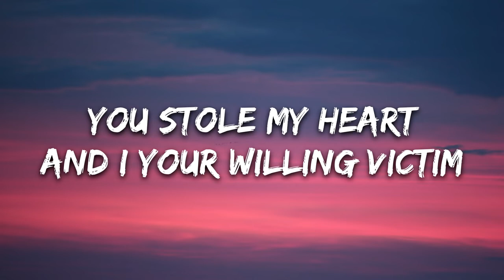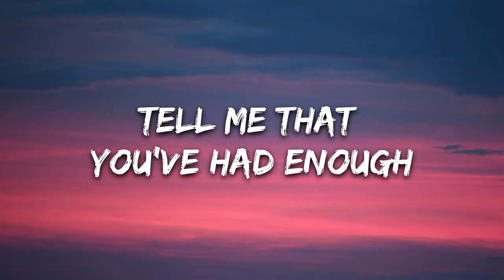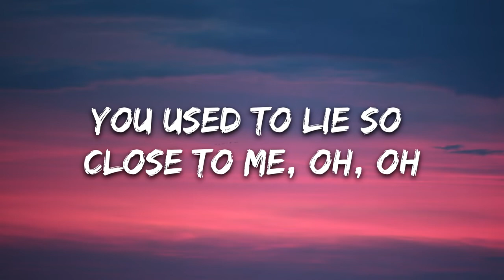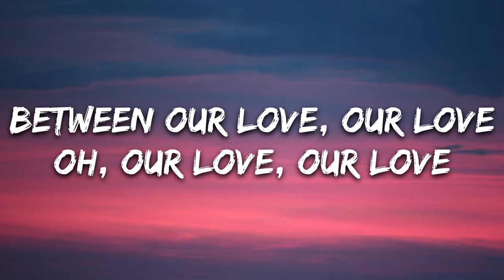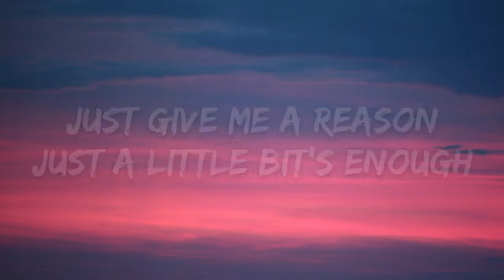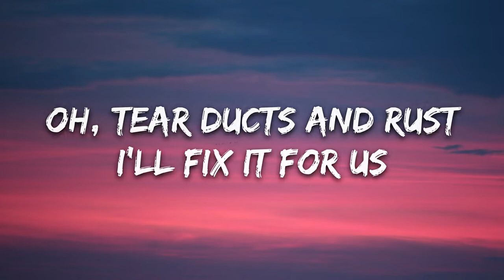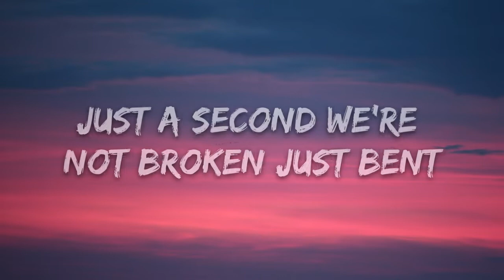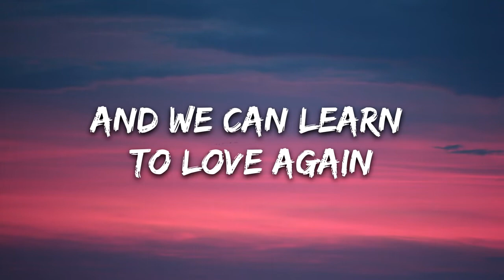P!nk - Just Give Me a Reason ✔ Aprenda e pratique Inglês com músicas legendadas ★ Lyrics